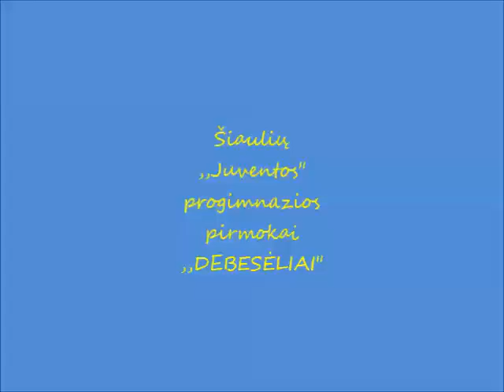eTwinning ,,Laukiu žiemos"